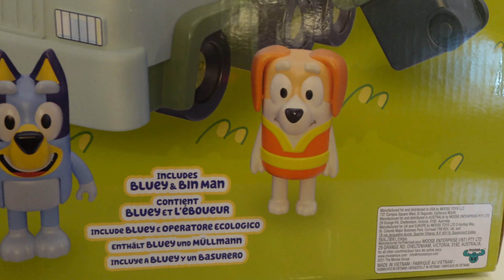BLUEY-Spielzeug Müllwagen Garage Truck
Auspacken ! Auspacken ! Auspacken !
Wer kennt es nicht ein neues Paket kommt zuhause an man packt es voller Aufregung aus und es ist dein Lieblingsspielzeug enthalten.
.Einfach ein Traum.

Aus dem Karton entsteht ein Bluey Traum für groß und klein. Lasst euch inspirieren ! Viel Spaß beim anschauen und mitfiebern.

☆☆☆ WERBUNG - Dieses Video enthält Markennennung, die NICHT bezahlt wurde ☆☆☆